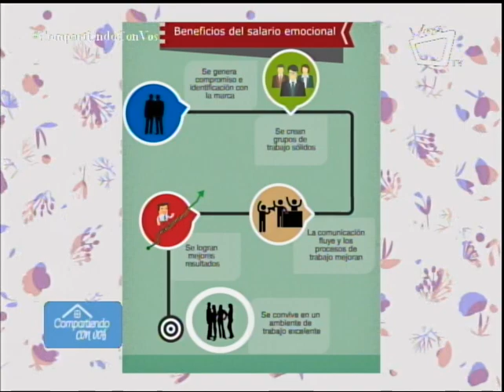Salario Emocional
Hablar de salario emocional es sinónimo de beneficios no monetarios que las empresas deben ofrecer a sus colaboradores para lograr un mejor clima laboral y organizacional. Carlos Arroyo, director del Centro de Liderazgo Integral y Pensamiento Creativo (Clip), brinda algunos consejos a emprendedores sobre este tema.